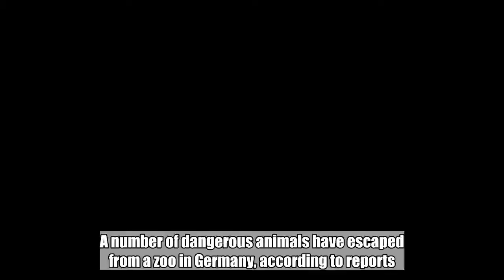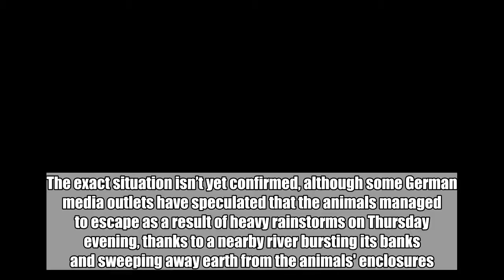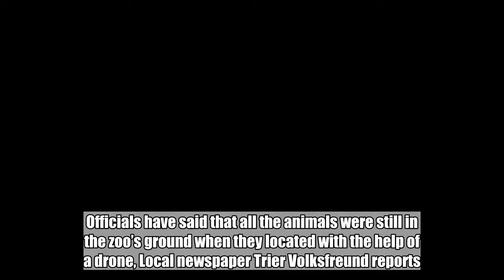BREAKING: A Number Of Dangerous Animals Have Escaped From A German Zoo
A number of dangerous animals have escaped from a zoo in Germany, according to reports. At least two lions, two tigers, and a jaguar are said to have escaped from their enclosures at Eifel Zoo in Lünebach, Germany, less than 15 kilometers (9.3 miles) from the border of Belgium and Luxembourg.  A bear had also escaped from the privately-owned zoo, but was it was promptly shot, a spokesperson told AFP. The exact situation isn’t yet confirmed, although some German media outlets have speculated that the animals managed to escape as a result of heavy rainstorms on Thursday evening, thanks to a nearby river bursting its banks and sweeping away earth from the animals' enclosures. Local residents have been told to stay indoors and instructed to keep all windows and doors shut. In the meantime, the fire department, police, and veterinarians are working to control the situation. Updated 01/06/2018 13:35 BST: The numerous animals that escaped from their enclosures at Eifel Zoo have now been recaptured, according to Tagesschau. Officials have said that all the animals were still in the zoo’s ground when they located with the help of a drone, Local newspaper Trier Volksfreund reports.